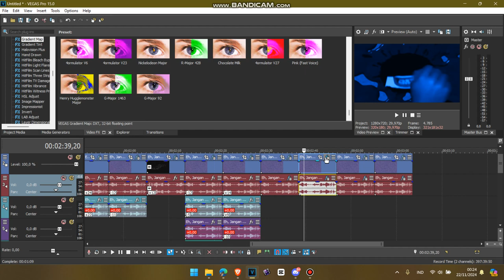How to Make MePhone4 Chorded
Effect by: @jacquement16videoeffectshd12 / @HenryerSmartoyotaEdits3957